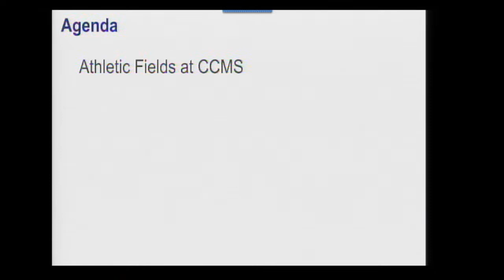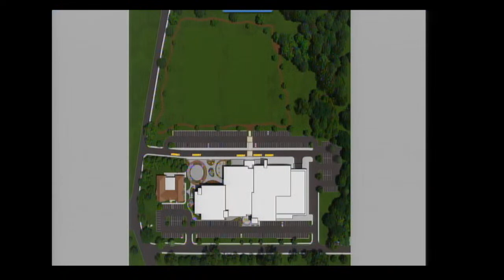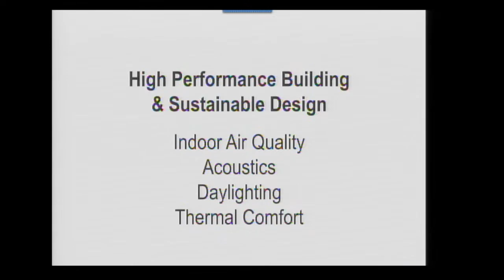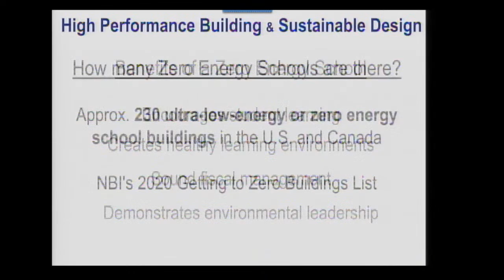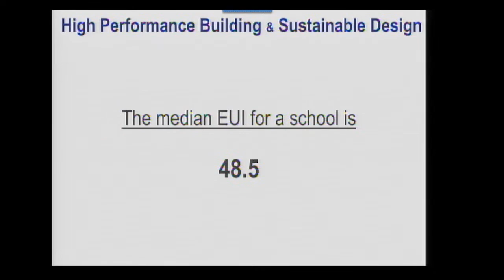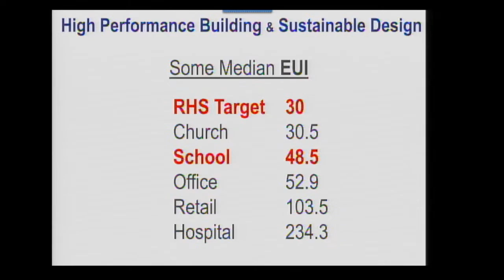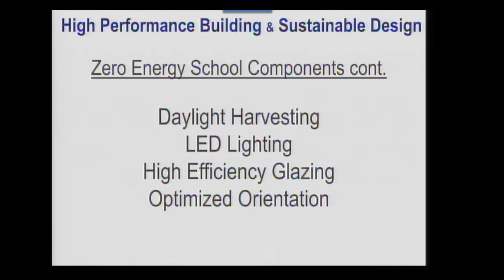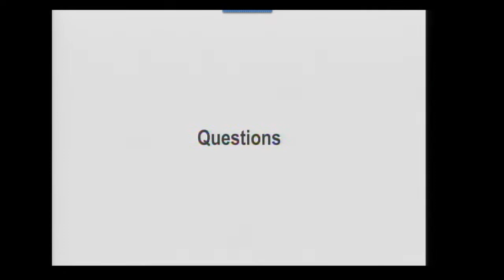SK School Building Committee Regular Meeting 5/4/23